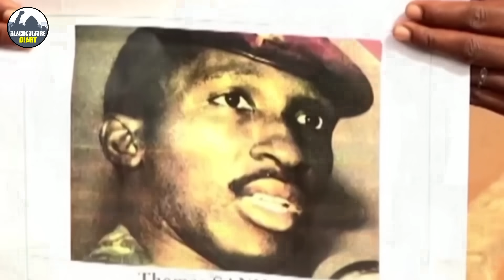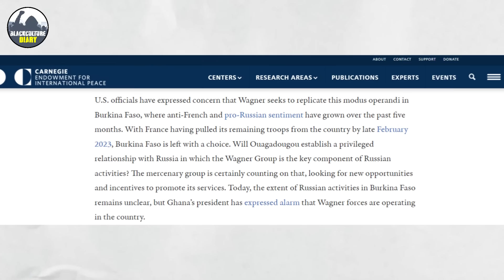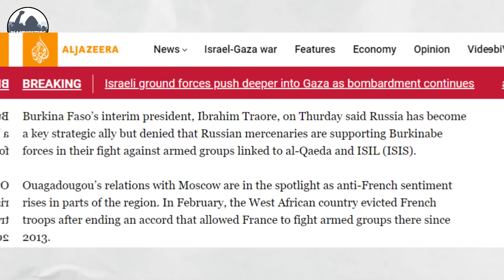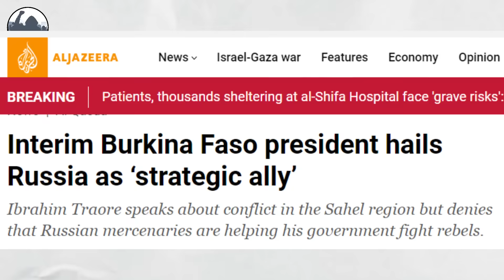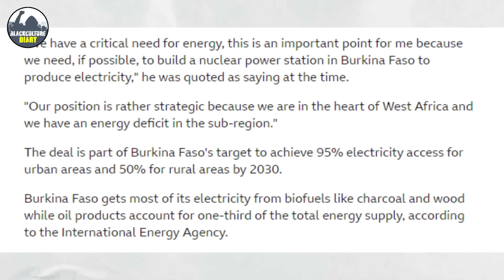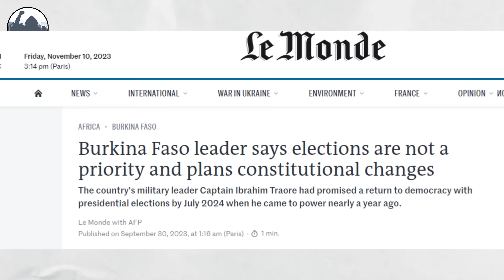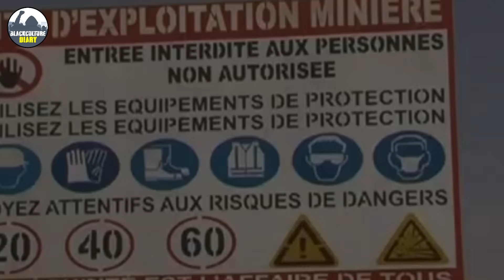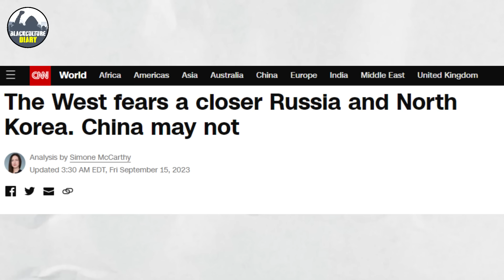Shocker! Ibrahim Traore Just Did This To Dispose Western Powers, Pushing Them in Corner!